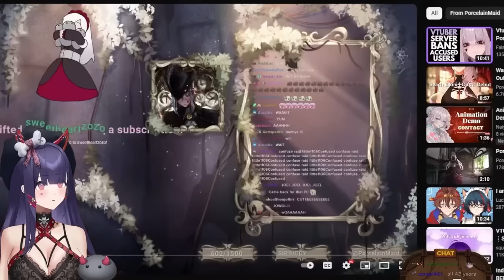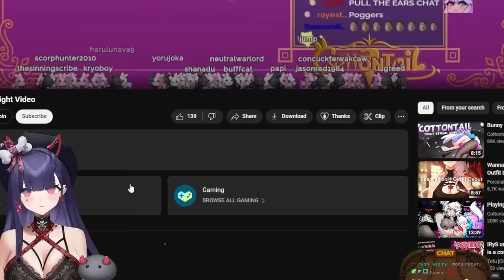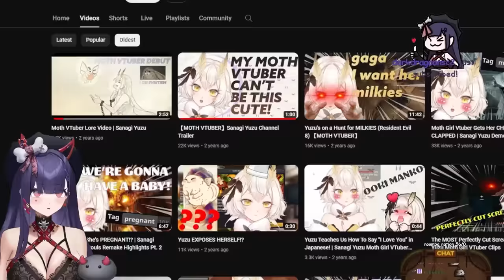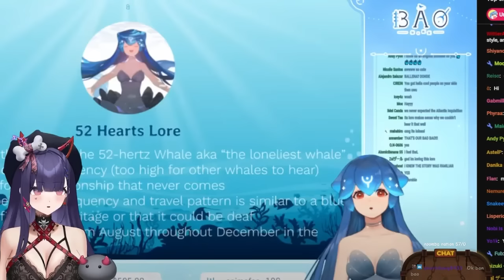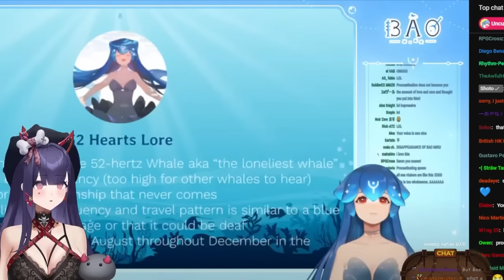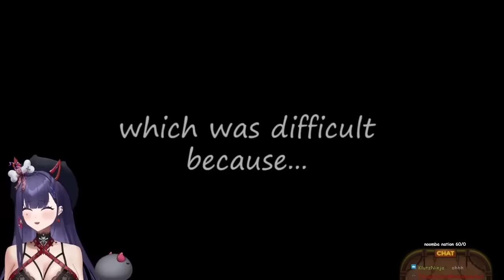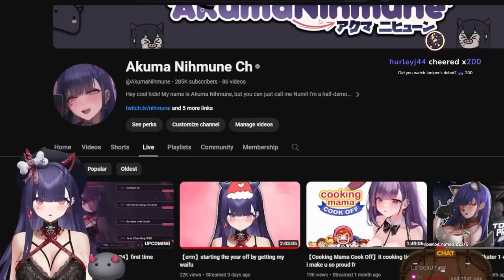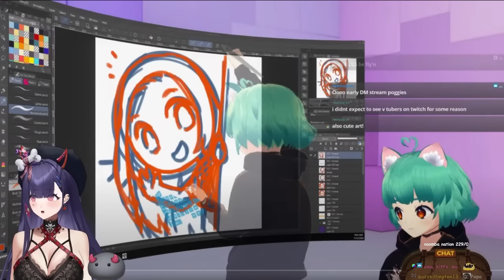Numi Reacts to her FRIENDS Vtuber Debuts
They've all come such a long way...  And to think they were all corrupted by the powers of Akuma Nihmune... 🥹